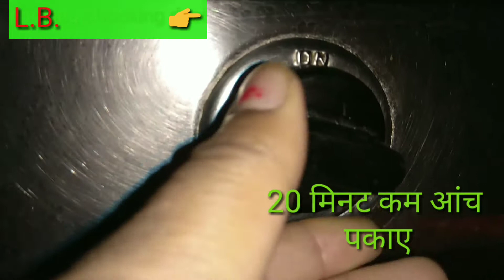मूँग दाल चावल की खिचड़ीखिचड़ी रेसिपी।